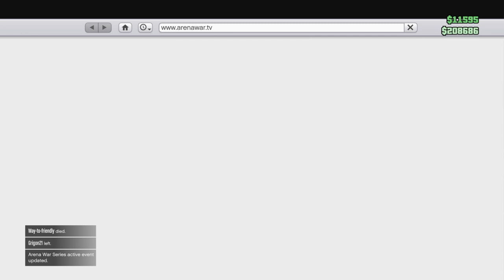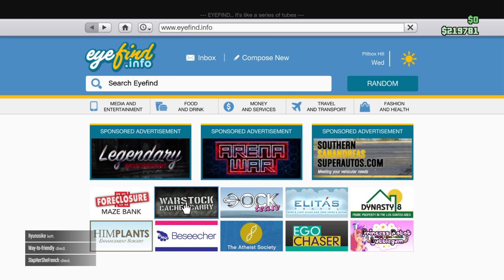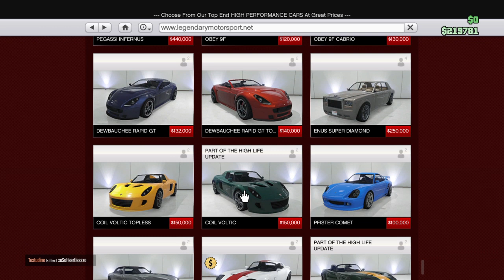Killing people as a space creature